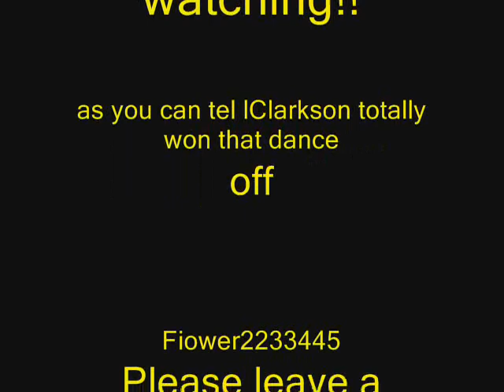Clarkson Dance-off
Clarkson Secondary School and St. Edmund Campion were in the finals for highschool football. Here is a short video between the two mascots Charlie the Charger! and the other teams bear. :P